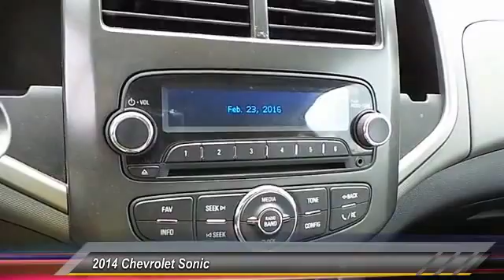2014 Chevrolet Sonic Lubbock TX 2409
2014 Chevrolet Sonic 4dr Sdn

Tejas Motors
3701 Ave Q

NOTITLE